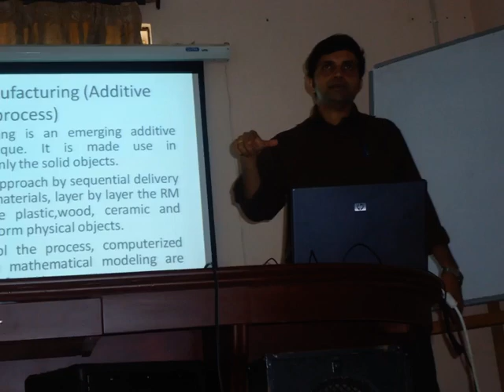GCE Kannur - MANUFACTURING SIRGs 14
Manufacturing Engineering SIRGs